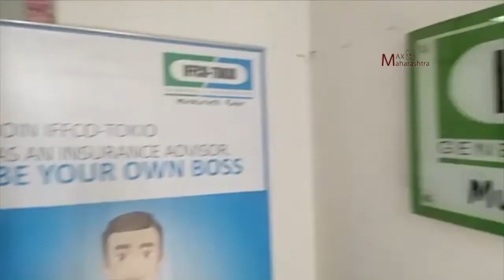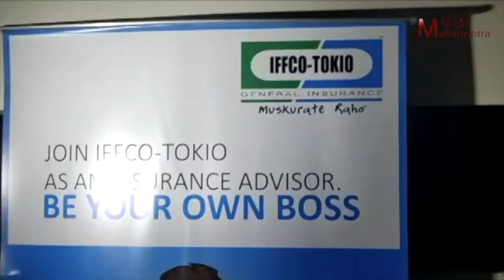पुण्यात पीक विम्यासाठी शिवसेना कार्यकर्ते आक्रमक, इफ्को टोकियो कंपनीचं ऑफीस फोडलं